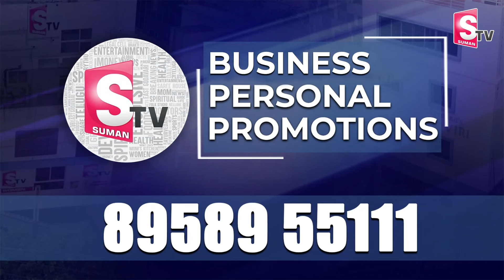ఏపీలో కౌంటింగ్ టెన్షన్.. | Counting Tension in AP | High Security At Counting Centres | AP Elections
Watch ►ఏపీలో కౌంటింగ్ టెన్షన్.. | Counting Tension in AP | High Security At Counting Centres | AP Elections | @sumantvamalapuram